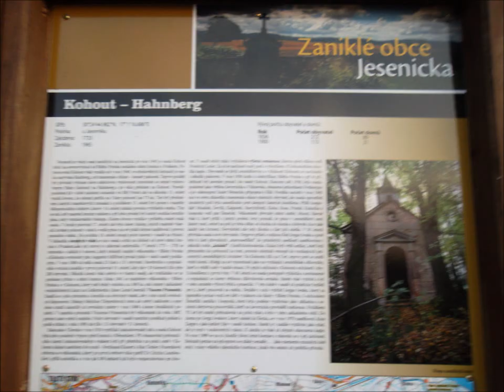Zapomenutá vesnice kousek za Javorníkem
HAHNBERG (Hanberk)